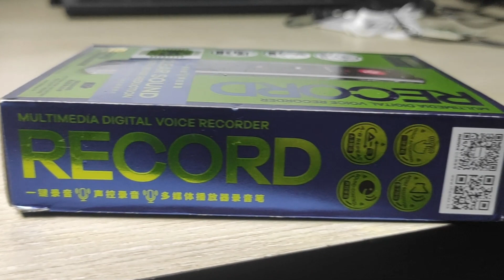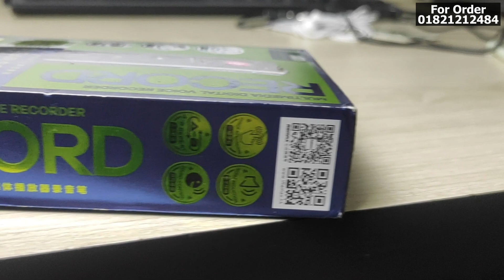জিরো নয়েজ রেকর্ডার | Record your Voice Professionally | Remax RP3 Audio Recorder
REMAX  RP3 MULTIMEDIA DIGITAL VOICE RECORDER
Price:

Brand: REMAX
Product Name: Multimedia Digital Voice Recorder
Product Model: RP3
Rated Voltage: 3.7V
Rated Power: 20mA
Product Material: Zinc Alloy
Product Process: Baking Varnish
Charging Time: 2.5H
Using Time: Up to 30H
Charging Port: Micro USB
1x REMAX RP3 Voice Recorder
1x Micro USB Charging Cable
1x User Manual

Product Video  (0:00)
about Audio Recorder  (0:28)
Box Content (01:10)
Box content (02:01)
Products Details (02:31)
Ports Button (3:00)
How to Use (4:17)
Sound Test (5:20)
Ending (5:39)

BD INFORMER || Most popular tech-based YouTube channel in Bangladesh. Bringing you quality tech tutorials, Smartphone & gadget reviews in Bengali.

যে কোন প্রোডাক্টের বা পন্যের প্রচার বা ভিডিও করার জন্য যোগাযোগ করুন এই ইমেইল নম্বরে।

how to record voice professionaly on mobile,best audio editor for mobile,audio editor for android,best audio editor,best audio recorder,how to record cover song on mobile,vover songs maker,professional audio editor on mobile latest,full tutorial,technicalsky